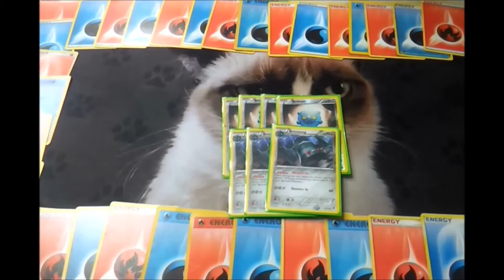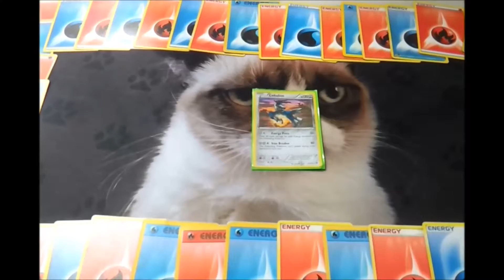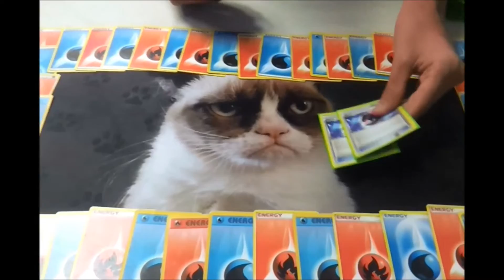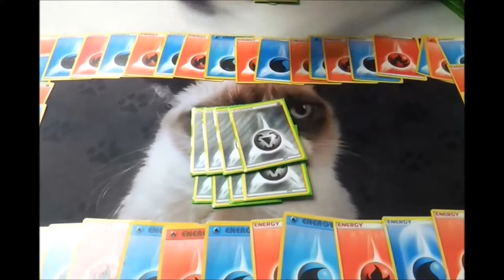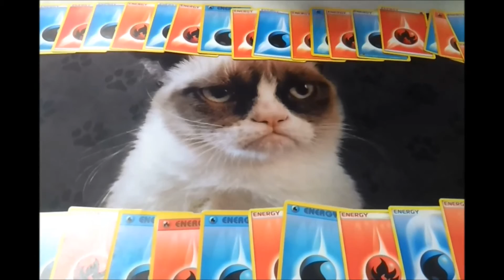2nd Place Aegislash EX/Bronzong deck profile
We had a local event, and my friend toped with this deck!